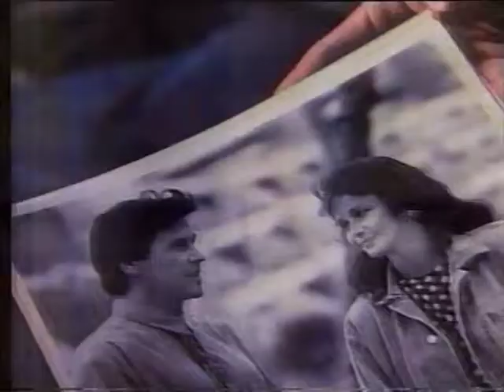Chamada filme A mulher que pecou + Abertura Festival de Sucessos